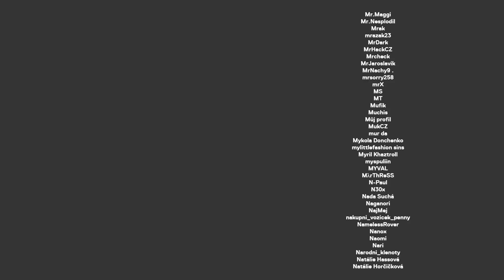Podnikatel Jančura: Objednali na mě nájemného vraha za 50 000 €, pak ho zastřelili v centru Nitry…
Do studia dnes dorazil podnikatel Radim Jančura. Probrali jsme samozřejmě podnikání a žluté autobusy a vlaky, ale došlo i na Andreje Babiše a politiku. Příjemný poslech :)

STANDA
SHOW